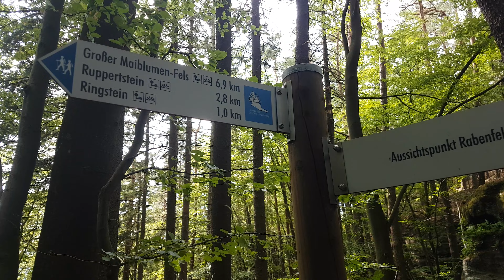Wanderweg RUNDSTEIN zum RABENFELS - PFÄLZERWALD - Magische Orte NATURPARK - Südwestpfalz - 4k - 2022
Wandern und Wandertage im Sommer 2022 in der Süd West Pfalz, Pfälzerwald, ein Naturpark und Biosphärenreservat mit dem größten zusammenhängenden Waldgebiet Deutschlands.
Viele interessante Burgen, Burgruinen, Sandsteinfels Formationen, Naturdenkmäler befinden sich hier und auf meiner Reise habe ich einige besucht und auf Video 4k festgehalten.
Reisen und wandern durch Deutschland @ Pfälzerwald Sommer 2022. Ein Wandertag zur Burg Lemberg, zum Rabenfels auf dem Premiumwanderweg Rundweg Ringstein. Ein sehr schöner Wald Wanderweg umringt von Sandsteinfelsen des Ringsteins, bizarr geformt, im Spiel der Natur. Der Rabenfels ist ein sehr interessanter Sandstein Fels mit einer Aussichtsplattform, die ein allumfassenden Panoramablick von der Felskanzel aus auf die Umgebung und Landschaft zeigt. Besucht im Sommer 2022 , 4k // Südwestpfalz